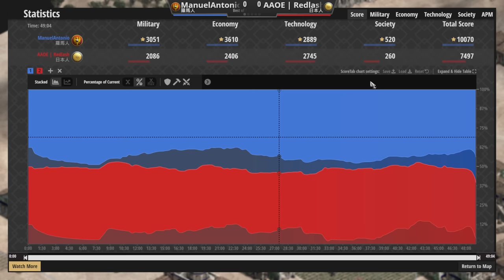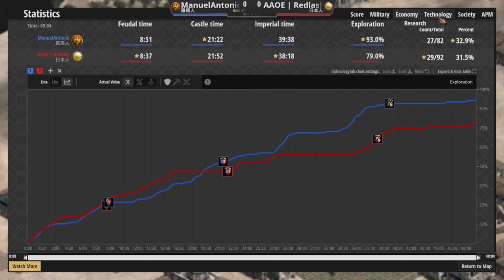【世紀帝國2決定版】羅馬特殊兵種登場！百夫長軍團兵體質壓制敵軍！【2100+】